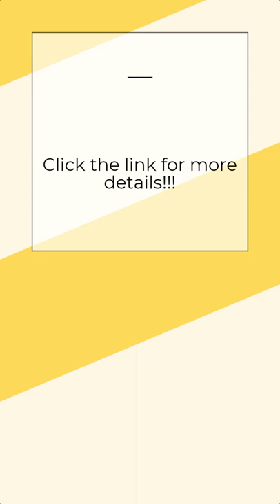Sonifer Waffle Maker Machine for Paninis, Hash Browns, with Easy to Clean, Non Stick Sides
Are you looking for a  waffle maker machine with easy to clean and non-stick sides?